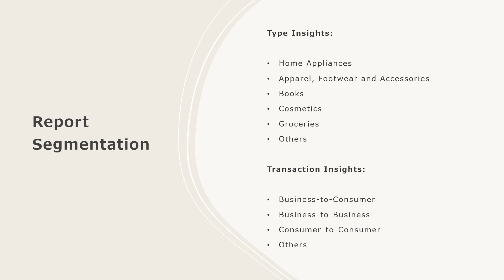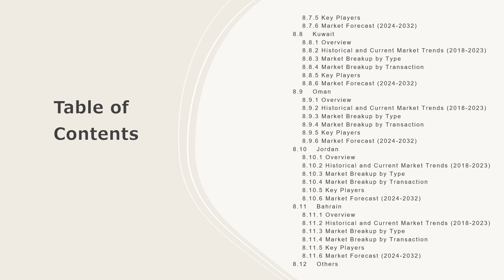Middle East E Commerce Market Size, Share, Trends, Growth, And Forecast 2024-2032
Get in-depth analysis of the Middle East e-commerce market report 2024!  In this comprehensive report, we provide insights into the key trends, market dynamics, and growth opportunities shaping the industrial burner industry. Whether you're a industry professional, an investor, or looking to know about the market trends, this report is your go-to resource.

Key Highlights:

Middle East Market Overview: Get insights into the historical and forecast data of the Middle East e-commerce market
Industry Segment Analysis: Understand Industry Segmentation based on market based on type and transaction.